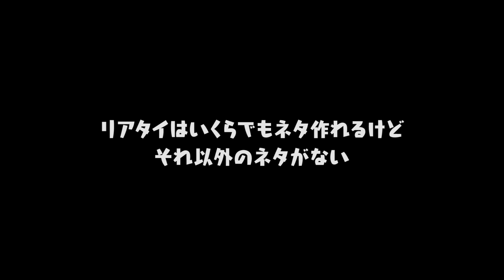ついに“スピ4700”が到来…交流戦で大きくラインナップが変動！？今年の活躍選手セレクション24選手はこれだ！【プロスピA】# 2449